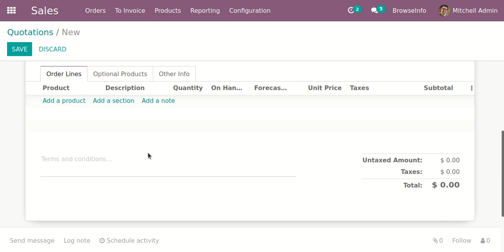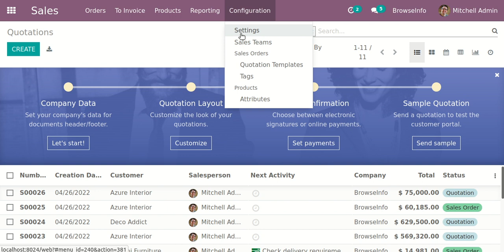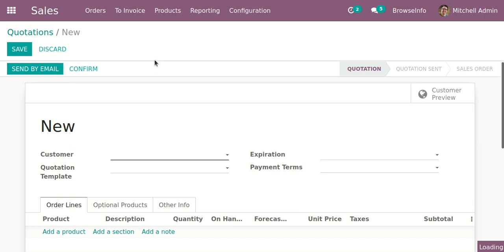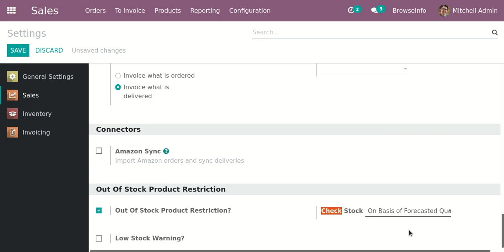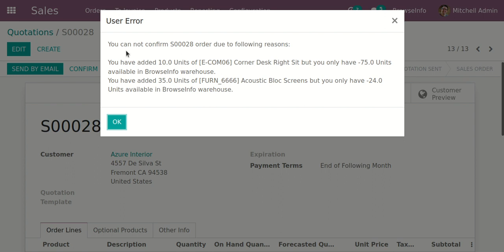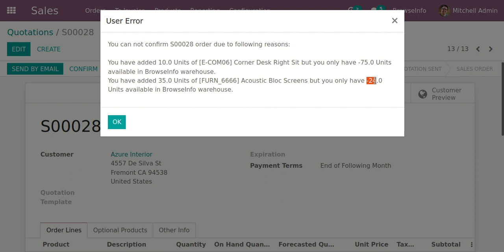How to Restrict Out of Stock Products in Sales Order | Odoo App Feature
This odooapp helps user to raise low stock warning on selecting product on sale order if the product out of stock. User also restrict outofstock product based on products on hand quantity or forecasted quantity and stock will checked and raise warning with stock description on confirming sale order for out of stock product.

User can restrict out of stock product based on on hand or foretasted quantity of product and also raise warning if product out of stock. User can only confirm sale order if product is in stock either stock restriction warning will raise and user can not confirm sale order.

1. Website Product Visibility Odoo:-
2. Hide Unavailable Product Lot on Delivery/Sales:-
3. Pricelist Restriction for Customers:-

And if you have any queries regarding this video or any other odoo applications then ask in comment section.